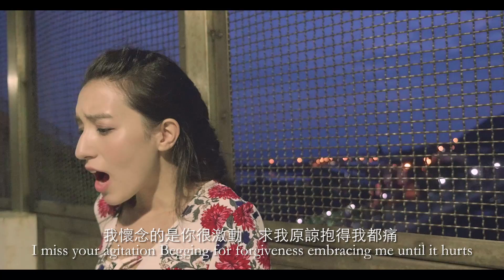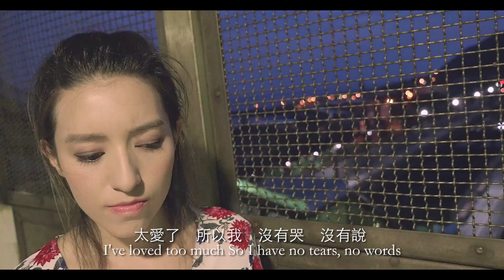【Lara梁心頤】不為誰而作的歌 X 我懷念的 X 小情歌 「不為誰而作的懷念小情歌Nostalgia Mashup」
從2016年最經典的音樂作品，JJ林俊傑的「不為誰而做的歌」開始，又回返到2006，2007年最經典的蘇打綠「小情歌」與孫燕姿的「我懷念的」，Lara梁心頤用全新的詮釋來探索「懷念為了找回自己」的概念。

那些奮不顧身，不顧一切的日子，你是否也經歷過？這首「不為誰而作的懷念小情歌」組曲是Lara從心靈探索旅程回來錄的第一首，裡面唱出了她在這段時間內經歷的一切。她的聲音小心翼翼，卻依然穩定優美，像在探索每段旋律裡的各種可能性。編這首組曲時，發現把這三首經典曲子的詞連在一起反而也能創造另外一種故事，唱出一種「對過去懷念為了找回自己」的概念。在這個資訊爆炸的時代，為了追求各種各樣的夢想我們偶爾也會迷路，失去原始的自己。所以這首組曲想表達的是，不要為了放縱自己而懷舊。讓「懷念」變成一種工具，幫助自己填滿心靈的活力，再繼續走下去。

Moving backwards from one of 2016's most popular hits, JJ Lin's 'Twilight' to the classic 'Little love song' and 'What I miss' by Sodagreen and Stefanie Sun respectively, Lara's mashup coalesces concepts from the three to tell a story that is uniquely hers.

Everyone experiences certain periods in their life that shine brighter than others; vivid memories that bring back muted emotions of joy, impulsiveness-perhaps that long-forgotten feeling of adrenaline coursing through your veins. "Nostalgia Mashup" is one of the first musical works Lara has recorded upon returning from her soul-searching journey; and is a song rich with her experiences during that period. When putting these three songs together, it was found that by matching the lyrics a certain way, the words organically came together to tell a story of reminiscence in order to find oneself again, and to have the courage to move on. In the age of information where opportunities are endless and time zooms by, this song is a reflection on the concept of nostalgia, not as an excuse to lock oneself in a closet of memories refusing to face the world, but as a tool to help one reflect upon their past experiences from a new perspective, learning more about oneself from it, and growing as a person.

「不為誰而作的懷念小情歌Nostalgia」
原唱：JJ林俊傑／孫燕姿／蘇打綠
原曲：JJ林俊傑／李偲菘／吳青峰
原詞：林秋離/姚若龍／吳青峰
編曲：Martin 'Musa' Musaubach

原諒我這一首 不為誰而作的歌
感覺上彷彿窗外的夜色
曾經有那一刻 回頭竟然認不得
需要 從記憶再摸索 的人 和他們關心的
的地方 和那些走過的 請等一等

我懷念的是無話不說　我懷念的是一起做夢
我懷念的是爭吵以後　還是想要愛你的衝動
我記得那年生日　也記得那一首歌
記得那片星空　最緊的右手　最暖的胸口

你知道
就算大雨讓整座城市顛倒
我會給你懷抱
受不了 看見你背影來到
寫下我 度秒如年難捱的離騷
就算整個世界被寂寞綁票
我也不會奔跑
最後誰也都蒼老
寫下我 時間和琴聲交錯的城堡

夢為努力澆了水 愛在背後往前推
當我抬起頭才發覺 我是不是忘了誰
累到整夜不能睡 夜色哪裡都是美
一定有個人 她 躲過 避過 閃過 瞞過
她是誰 她是誰 是誰

我懷念的是無言感動　我懷念的是絕對熾熱
我懷念的是你很激動　求我原諒抱得我都痛
我記得你在背後　也記得我顫抖著
記得感覺洶湧　最美的煙火　最長的相擁
我放手　我讓座　假灑脫　誰懂我多麼不捨得
太愛了　所以我　沒有哭　沒有說

這是一首簡單的小情歌